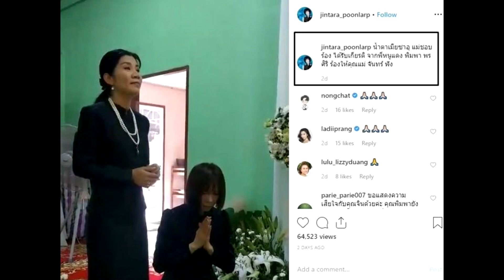จินตหรา สุดซึ้ง พิมพา หมอลำดัง ร้อง น้ำตาเมียซาอุ เคาะเรียกแม่ – แฟนนั่งซาเล้งอาลัย!super star dara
จินตหรา สุดซึ้ง พิมพา หมอลำดัง ร้อง น้ำตาเมียซาอุ เคาะเรียกแม่ – แฟนนั่งซาเล้งอาลัย!
สุดซาบซึ้งงานศพแม่ จินตหรา พูนลาภ โพสต์คลิป นักร้องดังรุ่นพี่ มาร้องเพลงดังหน้าศพแม่ พร้อมแคปชั่นว่า “น้ำตาเมียซาอุ แม่ชอบร้อง ได้รับเกียรติ จากพี่หนูแดง พิมพา พรศิริ ร้องให้คุณแม่ จันทร์ ฟัง” สูญเสีย คุณแม่จันทร์ พูนลาภ วัย 77 ปี ไปอย่างกะทันหัน บรรยากาศที่งานศพคุณแม่สาวจิน เมื่อนักร้องสุดฮอต เจ้าของเพลงดัง “น้ำตาเมียซาอุ” มาร้องเพลงให้แม่ฟัง พร้อมมีการเคาะโลงบอกแม่ ให้ร้องเพลงไปด้วยกัน เพราะแม่ชอบเพลงนี้มาก